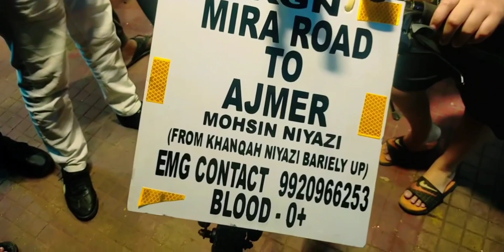Mira road to Ajmer on bicycle || Beginning of total 20 days journey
Mohsin Niyazi naam ke yeh bhai mira road ke pehle shaks hai jo ajmer sharif ke liye nikle hai cycle par.
GKV par live sabse pehli khabar aapke liye mai laya hu iss vlog me...
18 se 20 din me muqammal karenge yeh safar.
Iss video ko share karein and inke liye dua kariye ki ALLAH inka safar aasan karein.